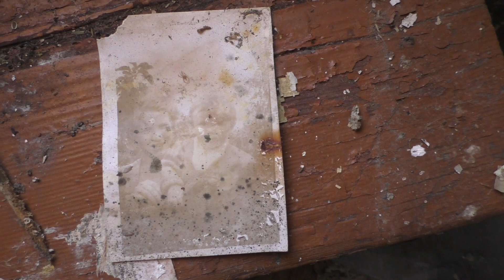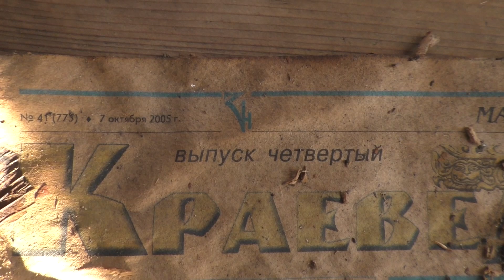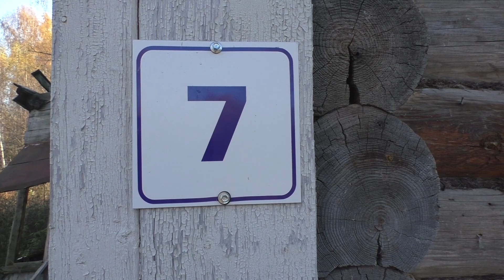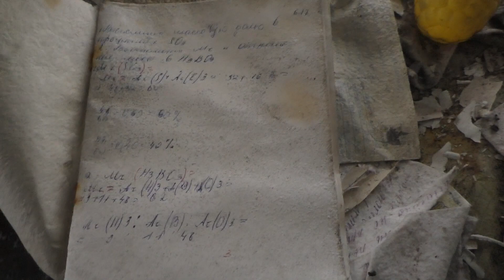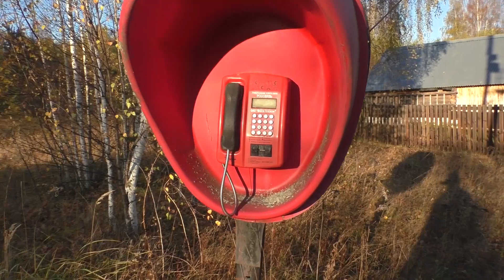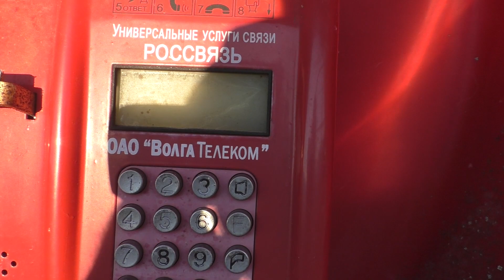Деревни в глубинке России. Заброшенная деревня. Люди покинули дома и уехали. Заброшенные дома.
Деревни в глубинке России. Деревня в Сокольском районе Нижегородской области. История деревни не известна. Название возможно произошло от слова "бык", скорее всего деревня славилась своим животноводством. В начале 21 века деревня еще жила, но числилось всего лишь 3 жителя, позже деревня и вовсе опустела, в настоящее время используется несколько домов как дачи.